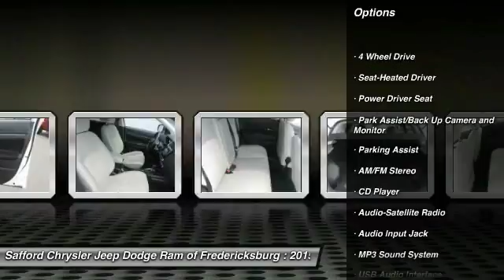2015 Mitsubishi Outlander Sport Fredericksburg VA X1796A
2015 Mitsubishi Outlander Sport 2.4 GT

Outlander Sport GT and 4WD. Single ownership history! Hurry on in, a one-owner vehicle that's too good to be true. Don't pay too much for the gorgeous SUV you want...Come on down and take a look at this terrific-looking 2015 Mitsubishi Outlander Sport. Having had only one previous owner means that this wonderful Outlander Sport is sure to be a favorite among our more educated buyers.